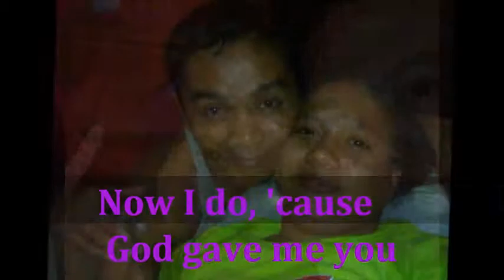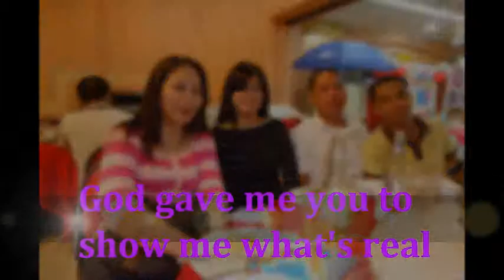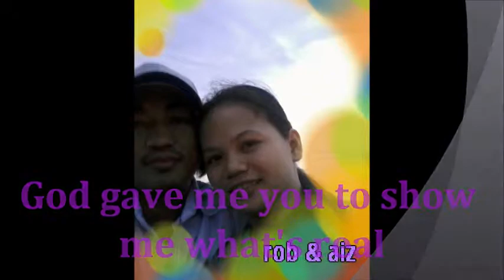4 94 FAMILY Godgave me you w lyrics2